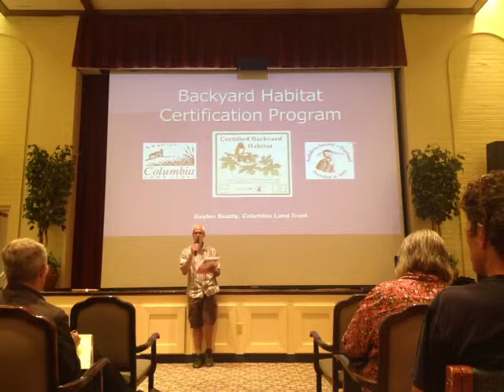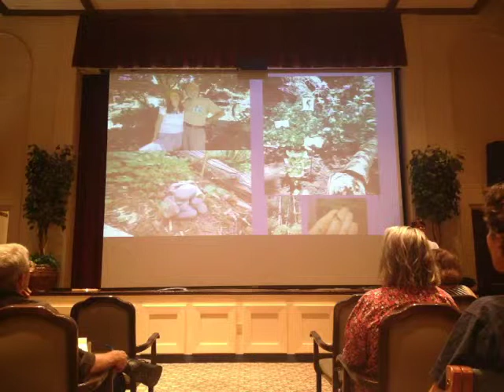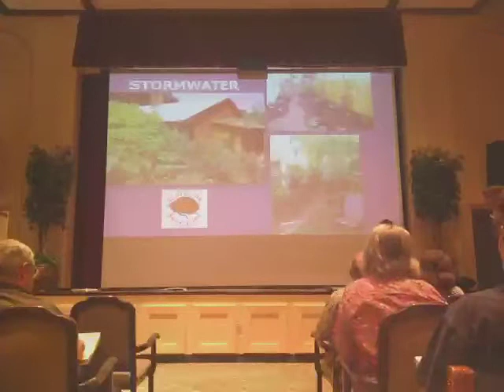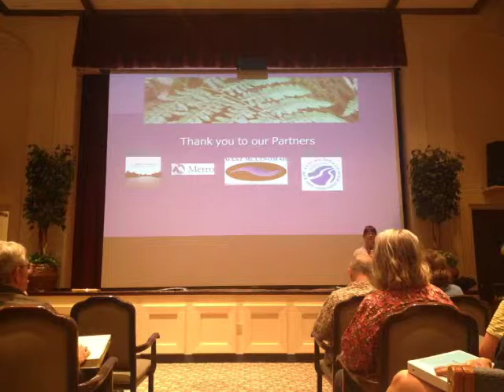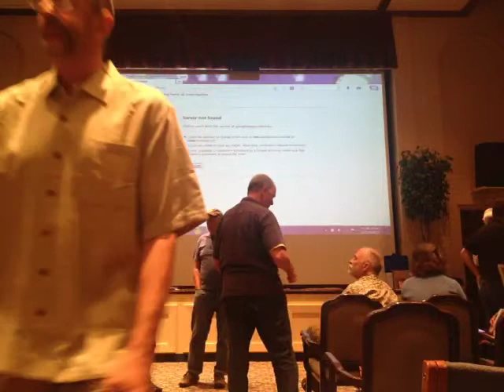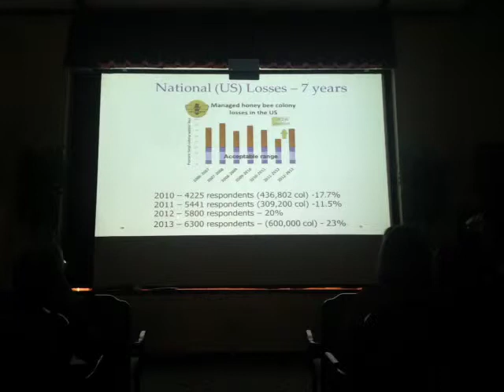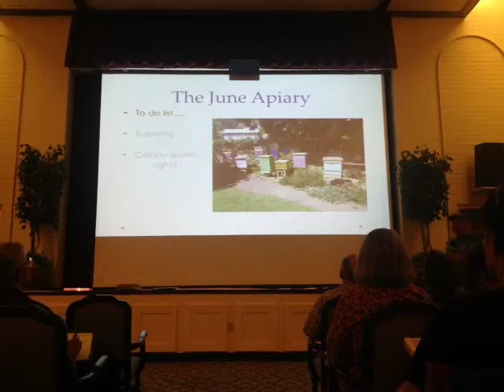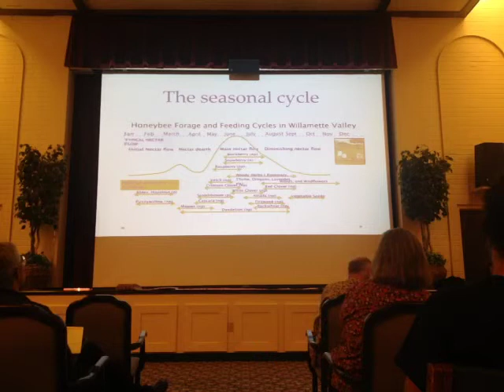PUB Meeting recorded on June 5th, 2013